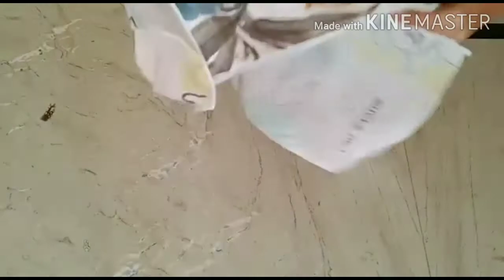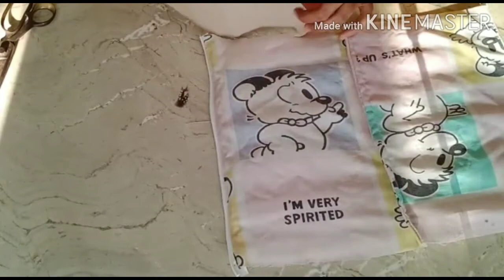एक छोटे से कपड़े के टुकड़े से बनाए बोहोत ही काम की चीज DIY clutch